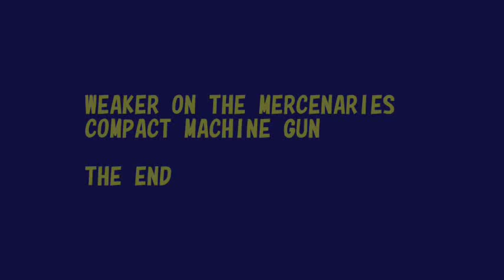バイオハザード 4 改造「ｳｪスｶｰﾏｰｾﾅﾘｰｽﾞ 新型銃」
WESKER ON THE MERCENARIES
"COMPACT MACHINE GUN"

ウェスカーのマーセナリーズ
「コンパクト マシンガン」